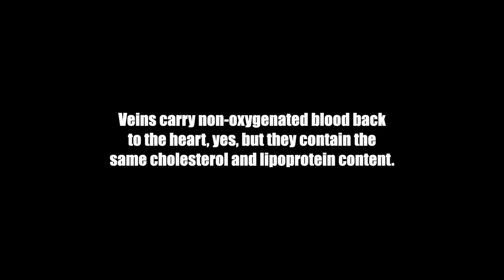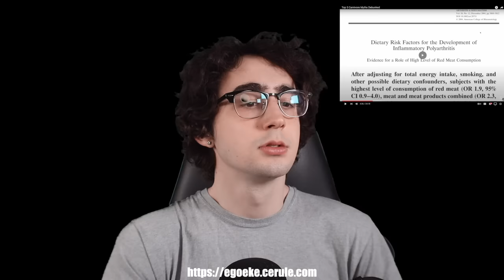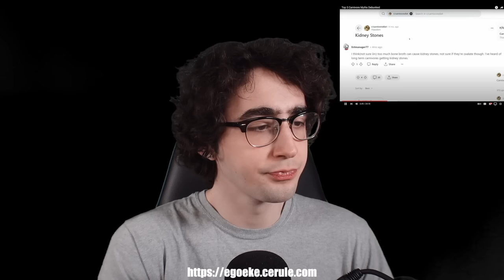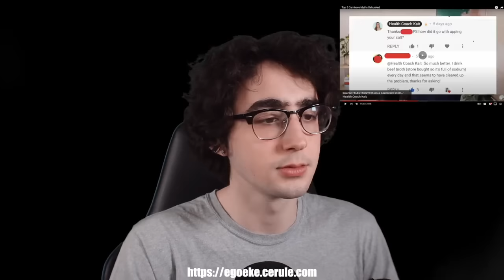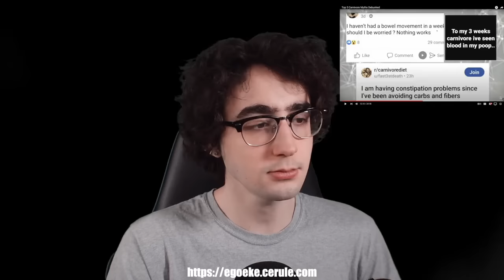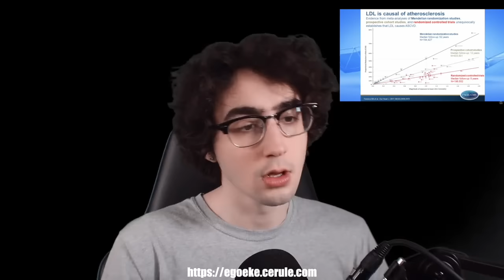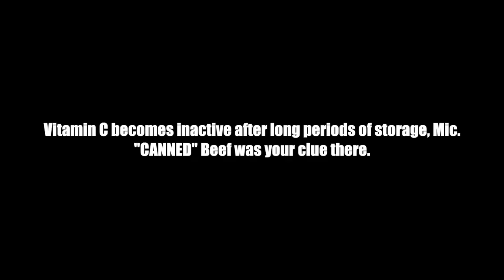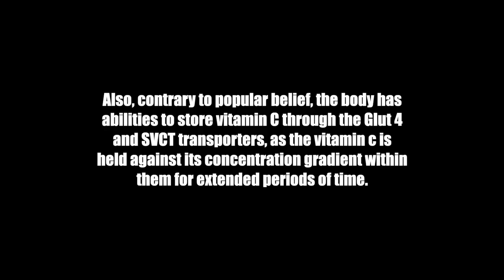TOP 5 CARNIVORE Myths DEBUNKED!? @MictheVegan | Mic The Vegan PUT IN PLACE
Pallid and haggard vegan health influencer @MictheVegan purports to dispel the "top 5 carnivore myths" in his YouTube video entitled "Top 5 Carnivore Myths Debunked." However, he seemed to have forgotten mid-way through his video that he was supposed to be *debunking* the supposed myths, not throwing a subtle tantrum over them. Enjoy!

— Ad-free
— Uncensored